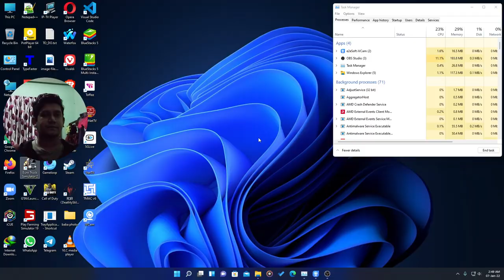Mercedes-Benz Bus - euro truck simulator 2 | gameplay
A freeroam drive in a Mercedes-Benz Bus, driven using keyboard on euro truck simulator 2 . Enjoy!